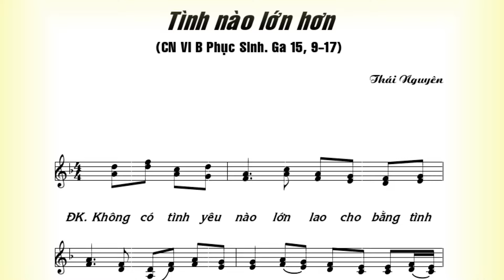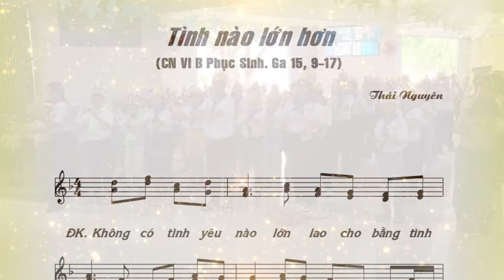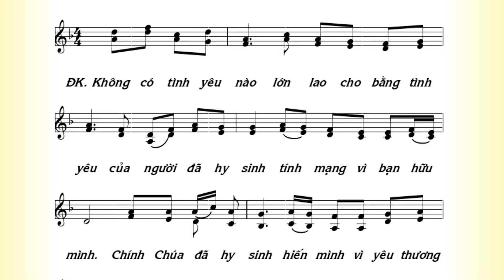TÌNH NÀO LỚN HƠN - HIỆP LỄ CHÚA NHẬT 6 PHỤC SINH NĂM B - Lm Thái Nguyên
TÌNH NÀO LỚN HƠN - HIỆP LỄ CHÚA NHẬT 6 PHỤC SINH NĂM B.